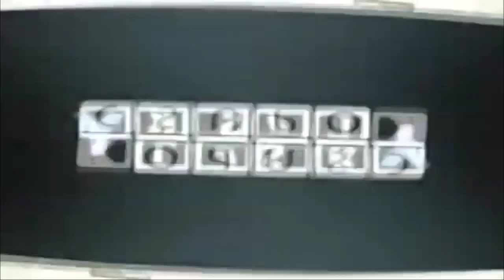Klasky Csupo effects 3014 (wide-screen)